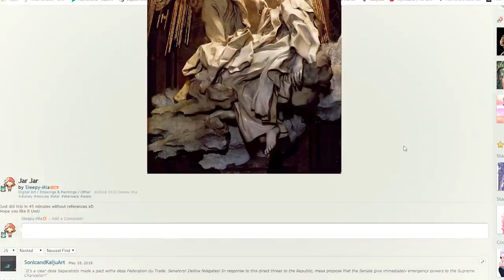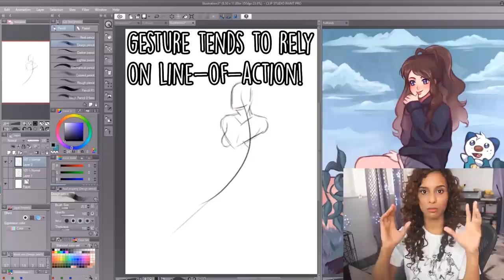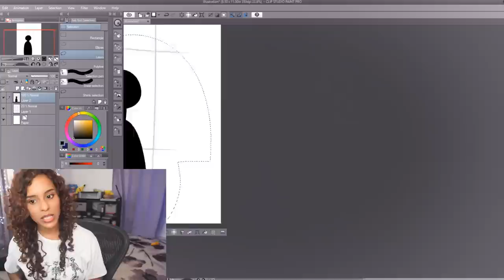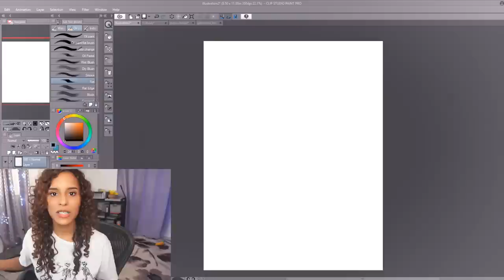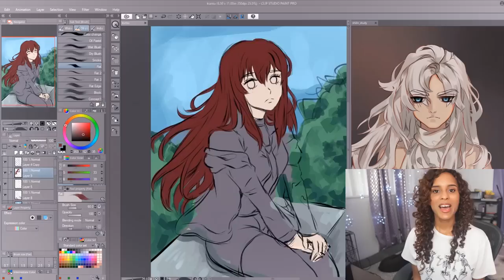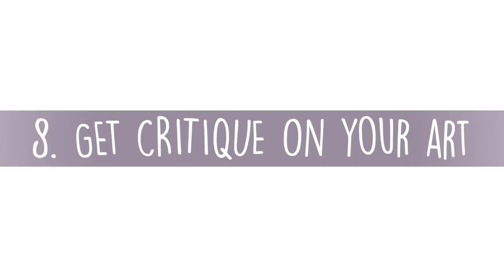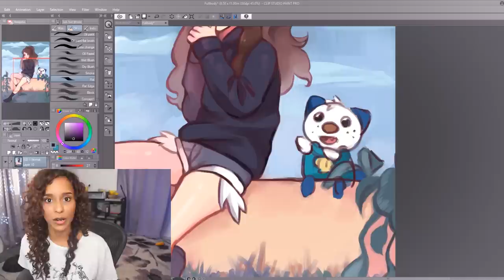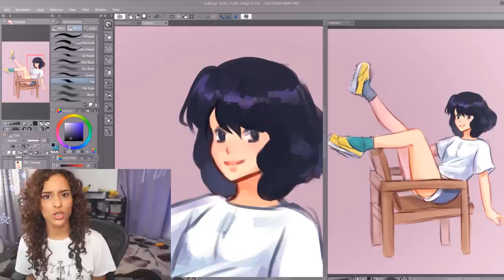How to get BETTER at ART! | 10 Tips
How to get better at art? How to improve your art quickly AND efficiently?
 I hope this video helps give you some tips on leveling up your artwork! Art is a subject that is very dear to me and has been for a long time. I am no professional, but I hope these art tips help you along your own journey.
I get asked very often, "Do you have any tips for improving my art?" so this video is my top ten tips in response.

Do you want to see more "How to" videos?

Let me know what you thought of the editing, as well! I'm always looking to improve.

Timestamps:

1. References: 0:32
2. Fundamentals: 3:07
3. Inspiration: 5:11
4. Mediums: 5:56
5. Social Media: 6:46
6. Doodling: 7:39
7. Comfort Zone: 8:11
8. Critique: 9:11
9. Patience: 10:44
10. Drawing Everyday: 11:56

►A R T i n s t a g r a m
►I R L i n s t a g r a m